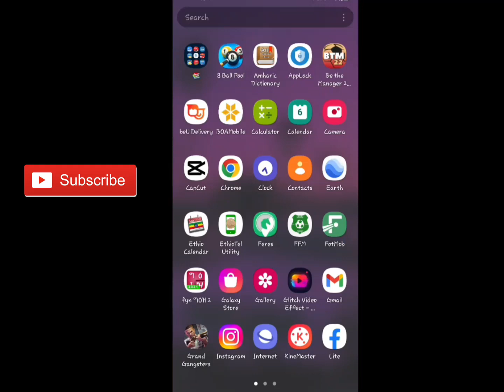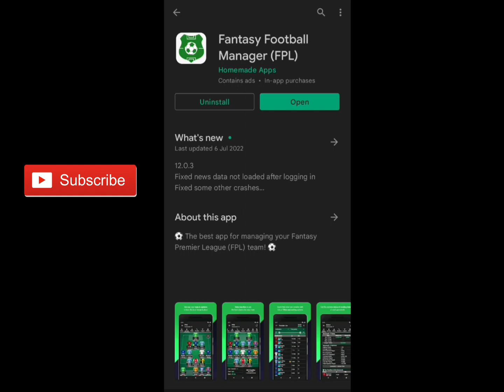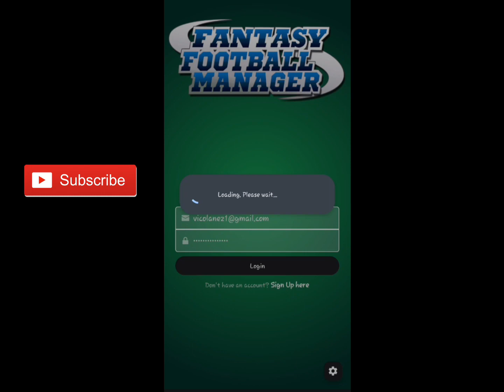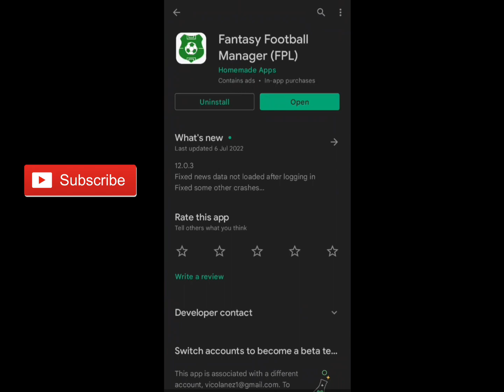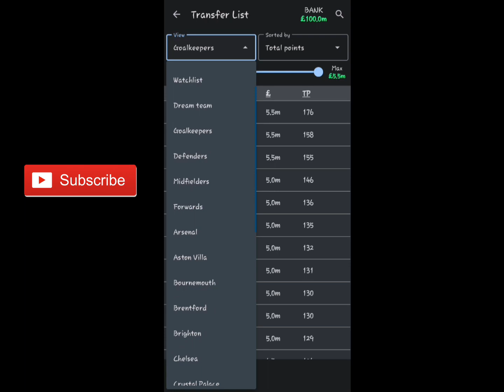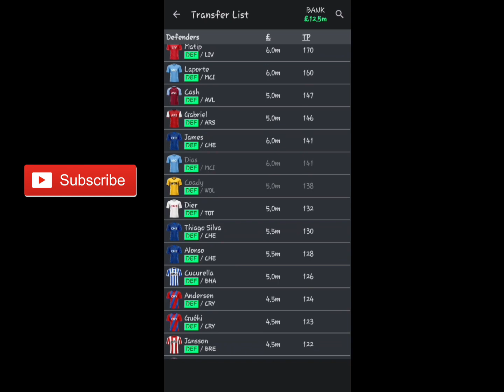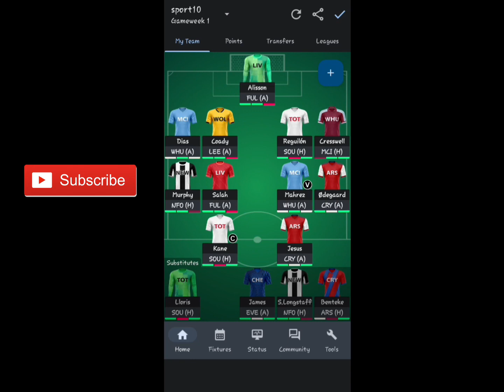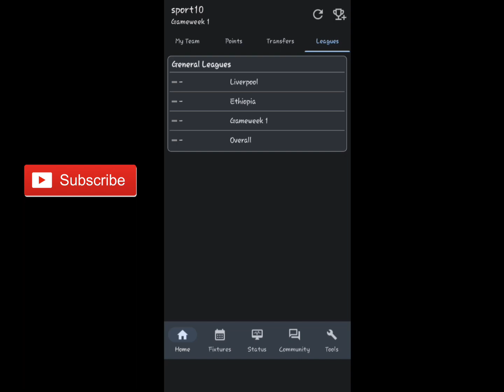Fantasy_football_manager_ምንድን_ነው?_ከሙሉ_ማብራሪያ_ጋር_ffm_yegna _arsenal_mesure_መንሱር_